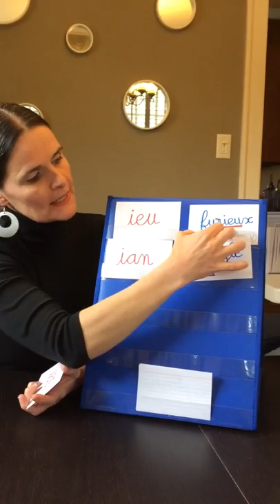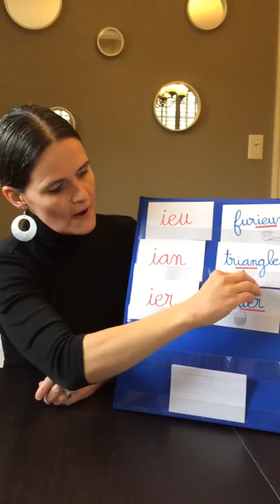French Phonics, ieu, ian, ier